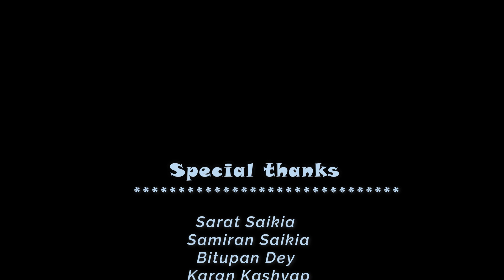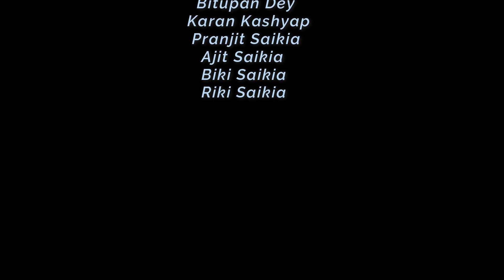Ai KHONI GAON ৷৷DIPEN BORUAH ৷৷ COVERED BY DILIP SAIKIA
Assamese song

Cover Singer  Dilip Saikia

music arrangement
SAMIRAN  saikia

special thanks  sarat  Saikia

Video Editing
bitu

Dipen boruah

assamese song